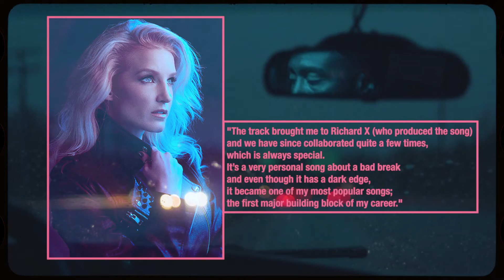NINA - eSYNTHtials • Synthwave and Chill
spoti.fi/3HJ7QIS Seven songs to get to know the artist Nina, curated by Nina. Each track has some information on what the song means to her as well.
If you have never heard of Nina, you are in for some amazing music.
If you have heard of her, these are the songs she picked as an introduction to her music.

1. Carnival Night 00:16
2. The Distance 04:35
3. Synthian 08:43
4. Beyond Memory 13:03
5. Control 16:41
6. I’ll Wait 20:17
7. Gold Heart 24:48

🎥MY Recording Equipment:

🎙POSITIVE VIBE TRIBE PODCAST
Join the Positive Vibe Tribe! Every morning I share some positivity with you.
One positive thought in the morning can change your whole day!

📺ABOUT SYNTHWAVE AND CHILL:
Welcome to Synthwave and Chill! This is a show to connect people who love Synthwave, New Retro Wave, Retro Aesthetics, Dreamwave, Cyberpunk, Retro Electro, Space Wave, and Positive Vibes. Hear some songs you already know, or browse the playlist to find new music! Thanks for stopping by and hope to see you again soon!